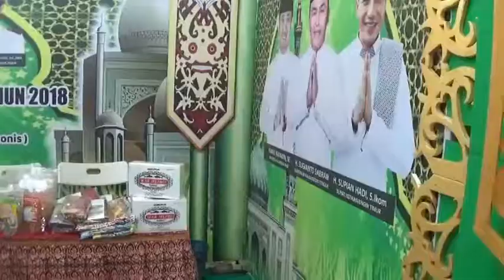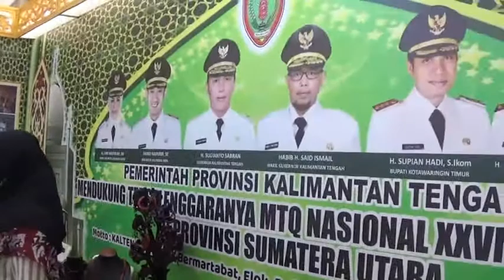Penampakkan STAND KALIMANTAN TENGAH di Arena MTQ Nasional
Provinsi Kalimantan Tengah (Kalteng) ambil bagian Pameran Pembangunan di arena MTQ Nasional ke-27 di Medan Sumatra Utara, 4-13 Oktober 2018. Inilah penampakkan stand Kalteng